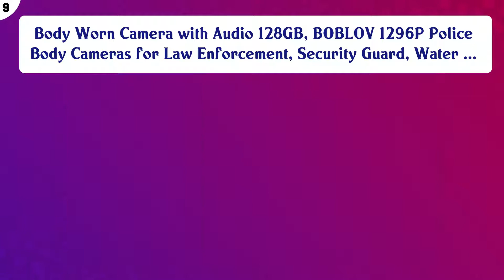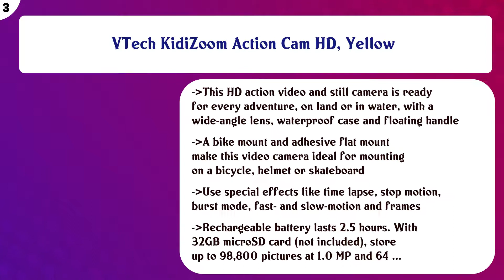Top 10 Wearable Cameras to buy in USA 2021 | Price & Review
Top 10 Wearable Cameras to buy in USA

 Find the links below to buy these products:

 List of top Wearable Cameras:

GoPro HERO9 Black - Waterproof Action Camera with Front LCD and Touch Rear Screens, 5K Ultra HD Video, 20MP Ph ...

 Body Worn Camera with Audio 128GB, BOBLOV 1296P Police Body Cameras for Law Enforcement, Security Guard, Water ...

 AKASO Brave 6 4K 20MP WiFi Action Camera Voice Control EIS Web Camera 100 feet Underwater Waterproof Camera Re ...

 Insta360 ONE R Twin Edition – Action Camera & 360 Camera with Interchangeable Lenses, Stabilization, IPX8 Wate ...

 Rexing P1 Body Worn Camera, 2” Display 1080p Full HD, 64G Memory,Record Video, Audio & Pictures,Infrared Night ...

 W1 Small Body Camera, BOBLOV Small Body Camera, True 1080P High Video Sensor, Easy to Set up and Time Stamp On ...

 4K Video Camera FPV Vlog Camera Camcorder ORDRO EP7 4K 60FPS Wearable Video Camera Recorder with Gimbal Stabil ...

 VTech KidiZoom Action Cam HD, Yellow

 Camera Glasses 1080P Outdoor Mini HD Video Glasses Portable Wearable Eye Glasses with Camera for Outdoor Sport ...

 OPKIX One - World’s Smallest HD Action Camera - 14x14x36mm - 1920 x 1080 30fps - IPX68 Waterproof to 30 ft - P ...

 Content of this Video:

10 best products to buy Wearable Cameras USA

 Top rated Wearable Cameras in USA